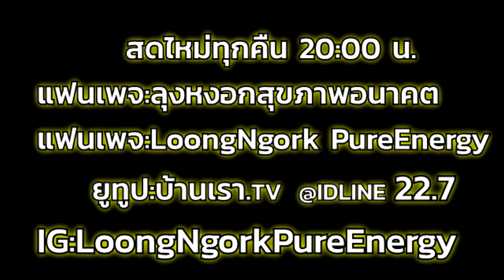ความเข้าใจเพียงนิดก็ใช้ได้แล้ว I PasaLoongNgorkKikkok I 190863 I 24Hrs